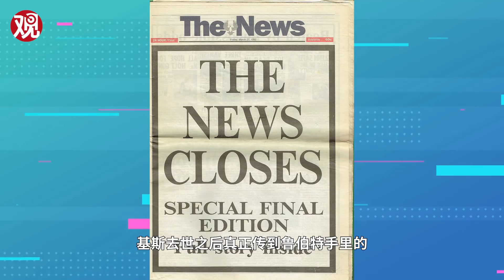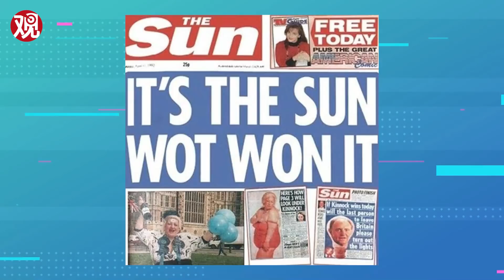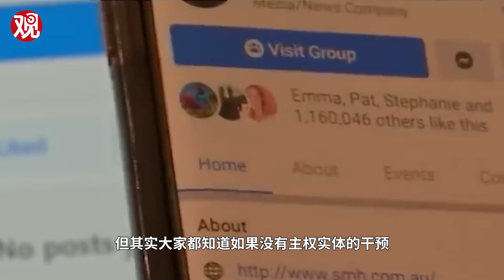洋媒吐气：是谁在敲打懂王，是谁在背后数钱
默多克的传媒帝国从西方社会的内讧中挣得盆满钵满：你要当选，我要挣钱，强强联手，哪管它洪水滔天。